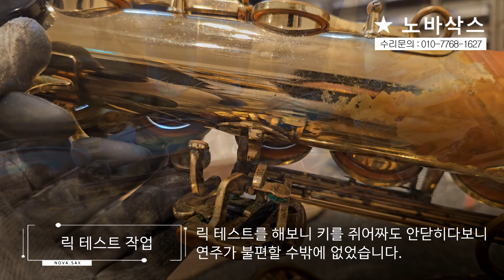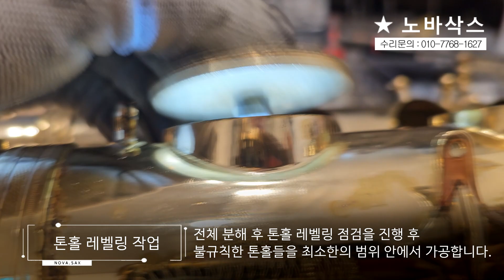셀마 슈퍼액션2 테너 전체수리 과정! / 글루건 패딩작업과 충격은 악기에 치명적입니다.